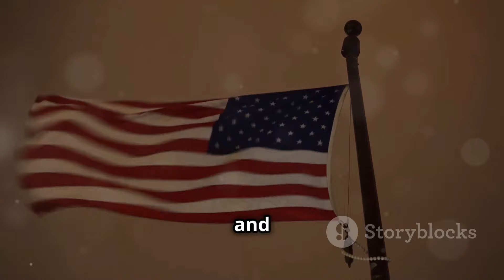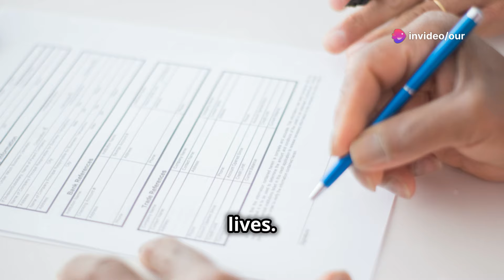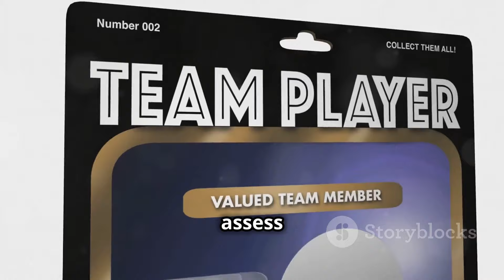Biden vs Trump Debate: A Biblical Showdown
Upcoming presidential debate will have biblical overtones when taking into account leadership, honor, strength, commitment, and loyalty. Which candidate will convince the voters that their actions as president will reflect their beliefs?

Video made with INVIDEOAI. Sign up for free. Get 50 minutes extra with this link.  No credit card needed! Get your channel the professional attention it deserves.